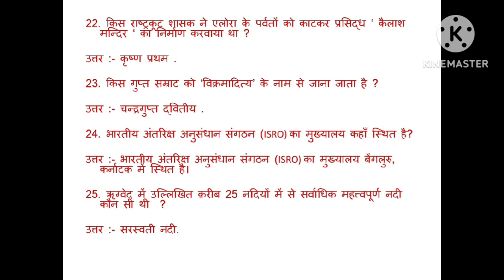sarkari naukri preparation gk in hindi 25 important question answer